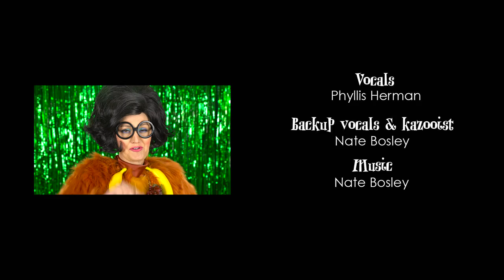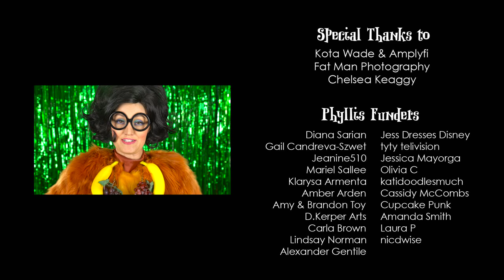I Wanna Be Like You - Phyllis Herman (OFFICIAL MUSIC VIDEO)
NOW for a free download of the song in exchange for a suggested $1 donation (or more if you'd like) the amazing non profit exotic wildlife animal sanctuary, Animal Tracks Inc.

Editor: Jenny Rae
Color Correction: Steven Szwet

CAST
King Louie: Phyllis Herman

Additional Costuming:
Jenny Rae
Amber Arden
Nate Bosley
Traci Hines
Ann Sarian

Special Thanks to:
Kota Wade & Amplyfi
Fat Man Photography
Chelsea Keaggy

Phyllis Funders:
DIana Sarian
Gail Candreva-Szwet
Jeanine510
Mariel Sallee
Klarysa Armenta
Amber Arden
Amy & Brandon Toy
D.Kerper Arts
Carla Brown
Lindsay Norman
Alexander Gentile
Jess Dresses Disney
tyty television
Jessica Mayorga
Olivia C
katidoodlesmuch
Cassidy McCombs
Cupcake Punk
Amanda Smith
Laura P
nicdwise

Disney's The Jungle Book
Song originally performed by Louis Prima
©Disney "The Jungle Book"